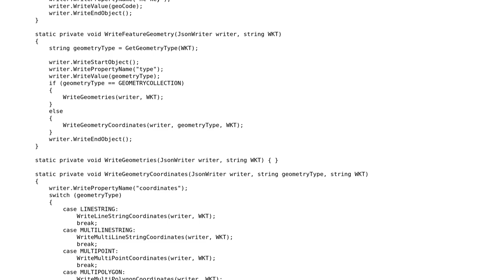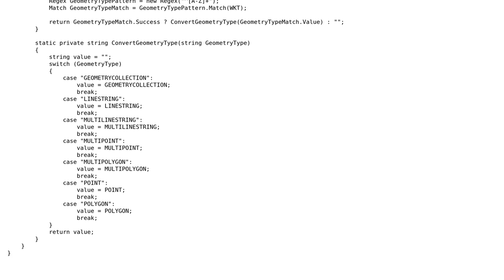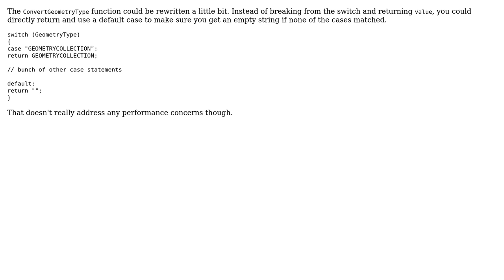Code Review: Convert WKT representations of geometries into GeoJson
With thanks & praise to God, and with thanks to the many people who have made this project possible! You are responsible for your own actions.